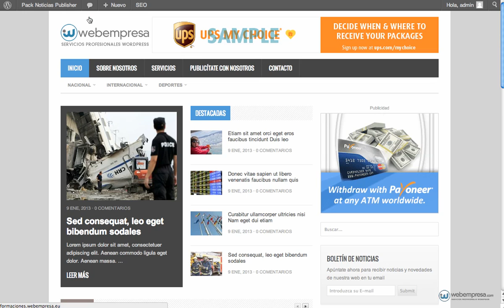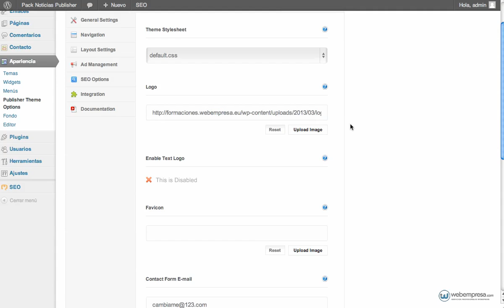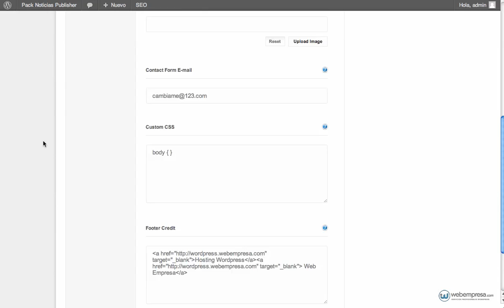Pack Noticias Publisher - Cambiar logo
Instrucciones sobre cómo cambiar el logo en el Pack Noticias Publisher.